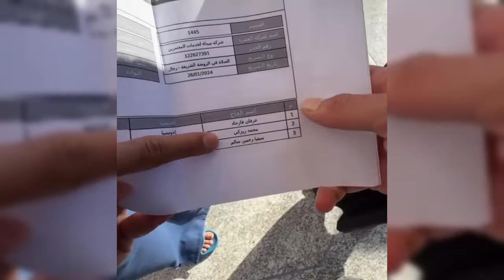USTAD ADI HIDAYAT SAMPAI MENANGIS LIHAT LESTI DAN RIZKY BILLAR SEMUDAH INI MASUK RAUDHAH